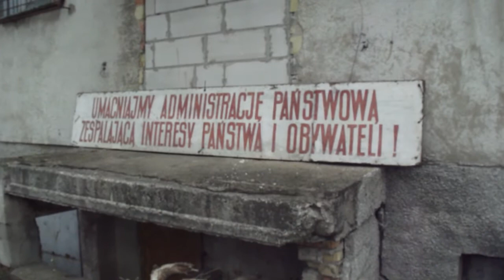Nowogród. Hasło propagandowe z okresu Polski Ludowej